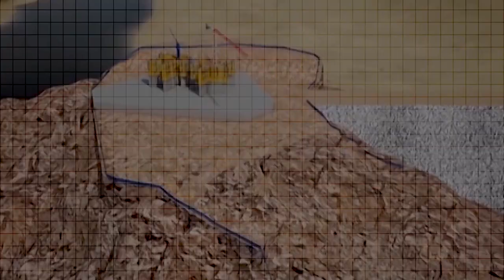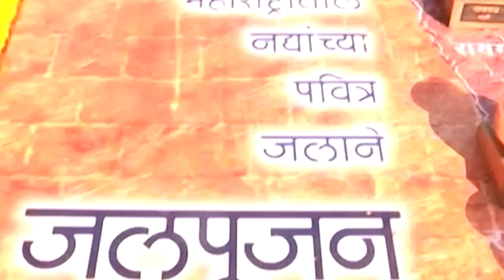Upcoming INDIAN statues 🗿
The different Mega projects started by the government to increase awareness of our culture and tourism opportunities.
You are going to get updatesupdates about:
Ram Statue in Andhra Pradesh,
Ram Statue of Ayodhya,
Shivaji smarak in Mumbai,
Upcoming Projects of India,

Upcoming Indian Statues of India - is presented by Team Solid Plan

We as Trip Planners:

A complete plan covering each minor and major factor, to have a memorable & satisfying journey
If your maximum time is of 2 days or 20 days, budget is Rs 2,000 or Rs 1,00,000 we provide a full trip plan accordingly, Leave all possible bookings to us, and trust us at no cost.

Chapters:
00:00 Intro
00:31 Andrapradesh Shree Ram ji Statue
01:34 Mumbai Shiva ji Maharaj Statue
03:36 Ayodhya Ram Statue

Video clips used in This video:
1. The making of the World’s Tallest Statue - Statue of Unity - Statue of Unity
2.PM Modi performs Jal Pujan for Chhatrapati Shivaji Maharaj Memorial in Arabian Sea - DD News
3. Chhatrapati Shivaji Maharaj statue Mumbai coastal project India world’s largest 690 feet statue
4.  What does RAM MANDIR look like? - Professor Of How
5.Ram Mandir Construction Update 10July23 राम मंदिर निर्माण की वर्तमान स्थिति एव सम्पूर्ण जानकारी  -RAKESH GUPTA
6.श्री राम जन्मभूमि मूर्ति निर्माण | The Statue of Lord Rama in ayodhya | Shaligram Shila in ayodhya - Pawan Yadav Vlogs
7.Ram Mandir Ayodhya 🚩| Super Exclusive Vlog & Report of Construction Update - The Stroller

Ye raha mera Mengha wala email (Subject dalna mt bhulna)

Niche Tags hai only Please save your time!

tallest statues in India,
Statue of Unity India,
New Statue of India 2022,
famous statue of India 2022,
Statue of India current affairs 2022,
Indian famous statue,
upcoming statues in india,
Top 5 upcoming statues in India,
statue of India,
statue of India gk,
tall statuesstatues of India,
new statue of India,
famous statue of India,
statue of prosperity,
Ayodhya,
ram statue, Ram mandir in ayodhya,
ram mandir ayodhya construction,
Ayodhya airport,ram statue Ayodhya,
Ayodhya sri ram statue,
Shivaji smarak Mumbai,
shiv smarak,
Mumbai,
chhatrapati shivaji maharaj smarak,
Shivaji smarak Mumbai work,
Shiv Smarak Mumbai,
Shivaji Maharaj,
Shivaji smarak mumbai construction,
shiv smarak in arabian sea,
shivaji maharaj smarak,
Shivaji statue in Mumbai,
chhatrapati shivaji maharaj smarak Mumbai,
chhatrapati shivaji statue in Mumbai,
chhatrapati shivaji maharaj,
Shivaji,
chhatrapati shivaji maharaj smarak mumbai Maharashtra,
There is an Ester egg in this video to prove people are always stuck on someone's mistake, and then they stop or start ignoring the whole other things where they can gain something marvellous.

Bye!